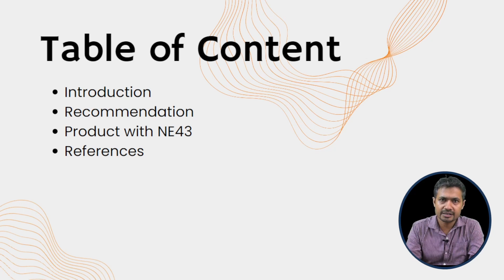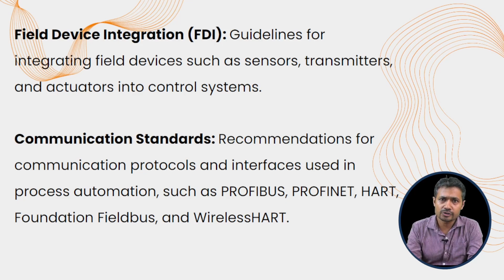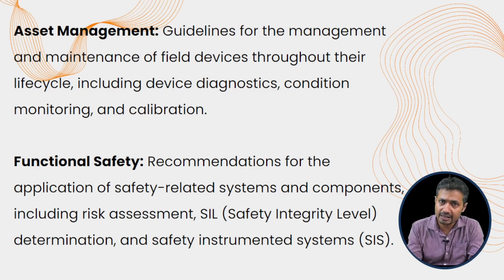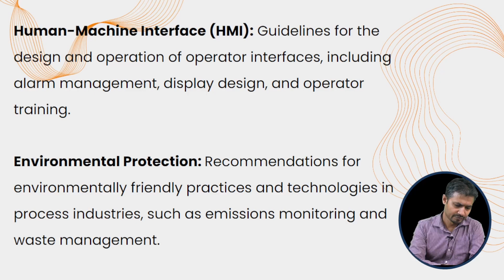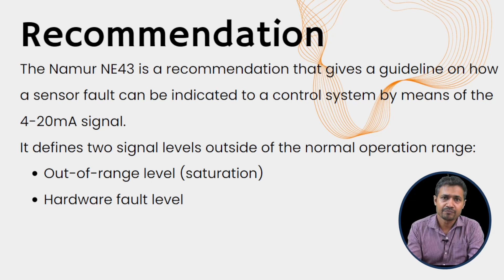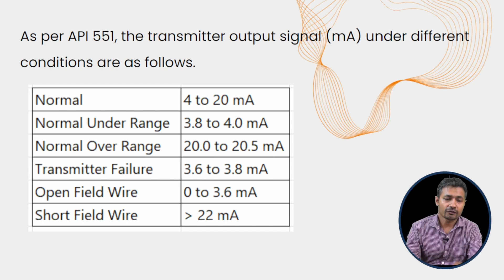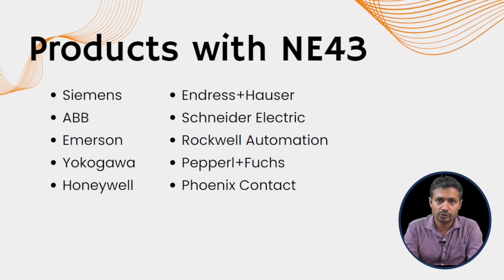I&C standards for loop transmitter NAMUR NE 43 & API 551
Welcome to our YouTube video on I&C (Instrumentation and Control) standard for loop transmitters, specifically focusing on NAMUR NE 43.

In this educational video, we will provide you with a comprehensive overview of the NAMUR NE 43 standard for loop transmitters. This standard plays a crucial role in the field of process instrumentation and control, ensuring reliable and accurate measurements.

Join us as we delve into the details of NAMUR NE 43, discussing their specifications, requirements, and their significance in industrial applications. Whether you're an engineer, technician, or someone interested in the intricacies of instrumentation and control, this video is a valuable resource.

By the end of this video, you will have a solid understanding of the I&C standards governing loop transmitters and their importance in maintaining process efficiency and safety.

Don't miss out on this opportunity to expand your knowledge in the world of instrumentation and control. Hit the play button now and dive into the I&C standard for loop transmitter NAMUR NE 43.